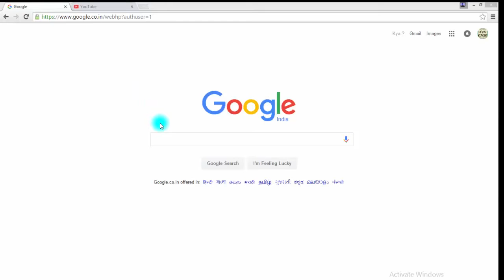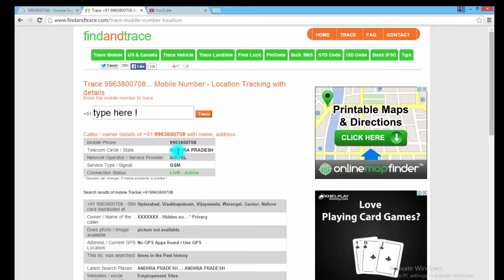New Trace any mobile location number easly 2018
Trace Mobile number of any country like USA ,Canada,germany,china,africa,australia